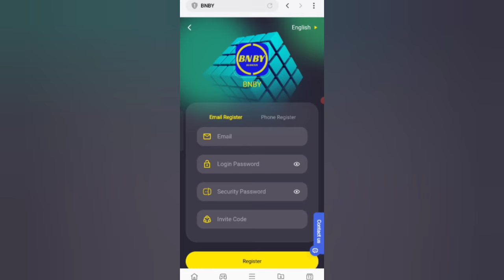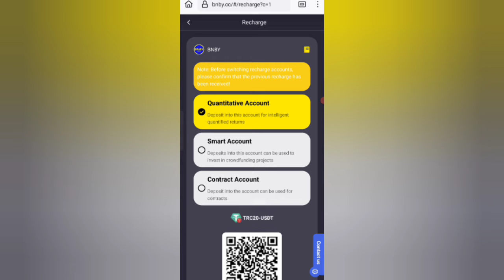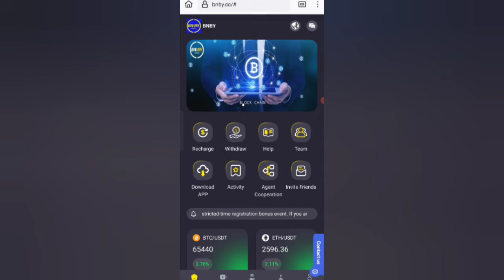Get $500 USDT For FREE With Quick Withdrawal! 💸 (Usdt Mining Miner Withdrawal)🎁